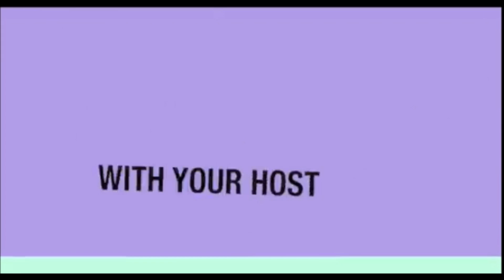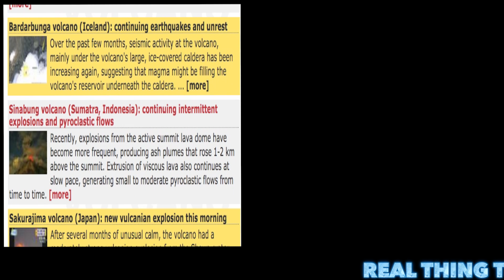Volcanic Eruptions Worldwide Ring of Fire!!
Chart shows Volcanos Erupting all around the World. Especial the Ring of Fire!